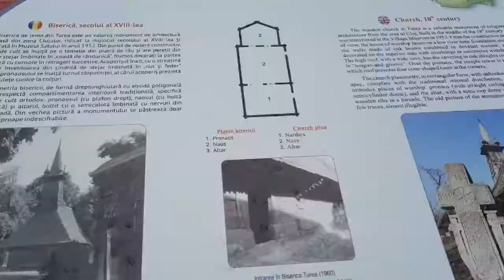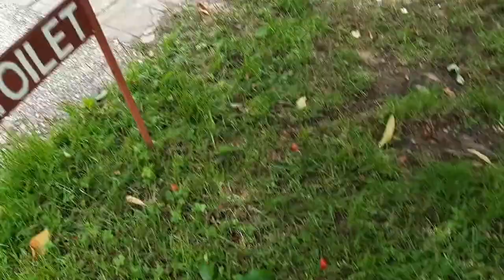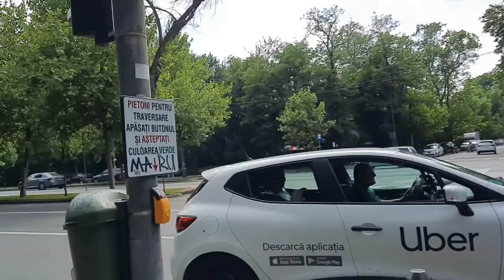the village museum in bucharest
this video is showing the history of the village in romania.